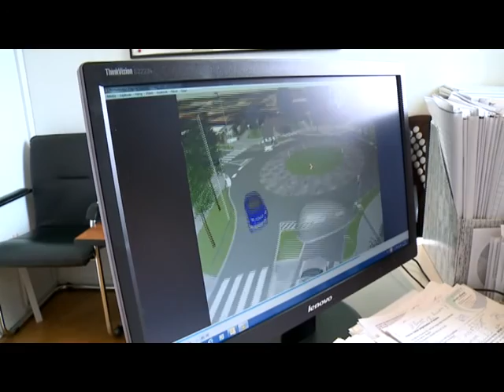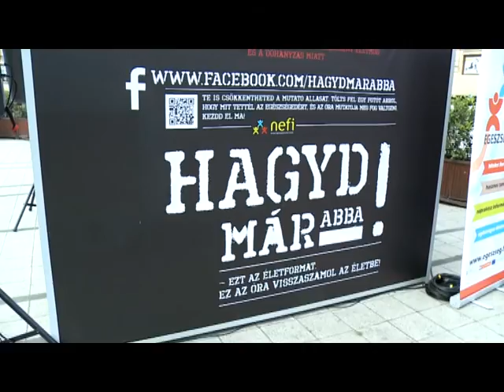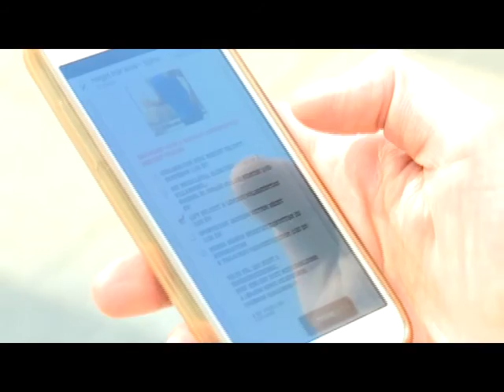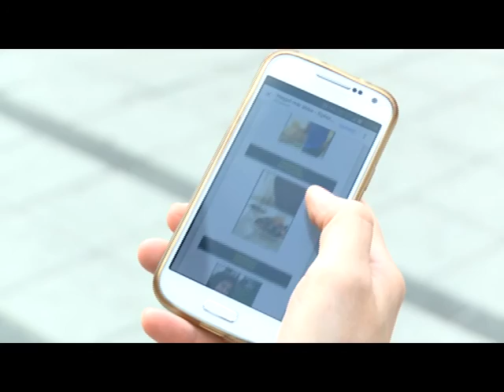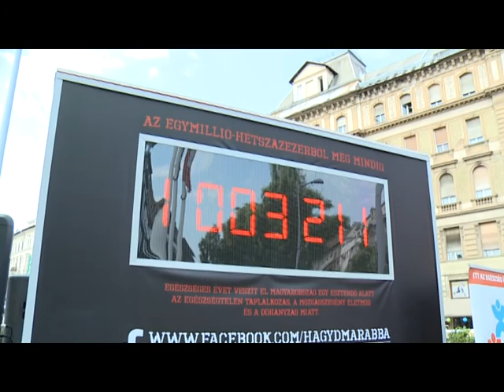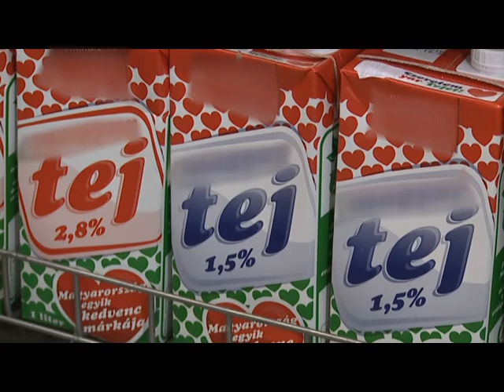Budai Híradó - 2015. július 20.